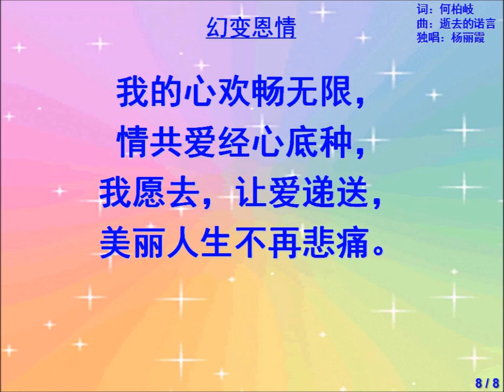幻變恩情 伴奏 女子十二樂坊《古箏 二胡 Erhu Zither Guzeng》Chinese Instrumental Music